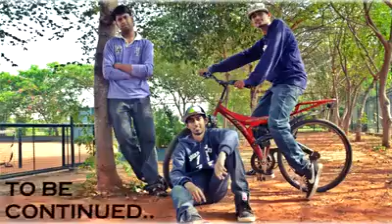هاذ الفيديو زوين لأغنية لمطلوقة كيمهسيو معها